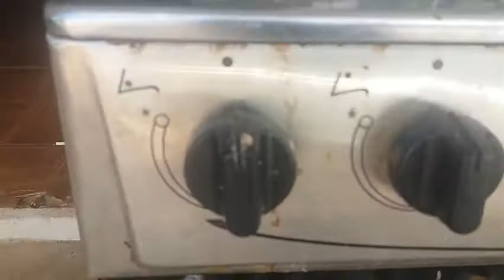Fogão sujo, limpeza já! | Veja como ficou.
Oiee gente! Tudo bem?
Esse video gravei ontem a tarde mas so consegui enviar hoje no canal.. Espero que compreenda! Veja a diferença de um produto quando esta sujo e quando fazemos a limpeza!! Acreditem essa é a pare mais chata do meu trabalho kkkkk !!!
  Mas enfim faremos tudo que for preciso pra um trabalho 100% satisfatório ..então acompanhe no vídeo e deixe o like e ja se increva meus amigos que estao chegando agora e aqueles que ja nos acompanham mas ainda nao se inscreveu se inscreva e apoie o canal..
Fiquem com Deus ...bjs bjs bjs.